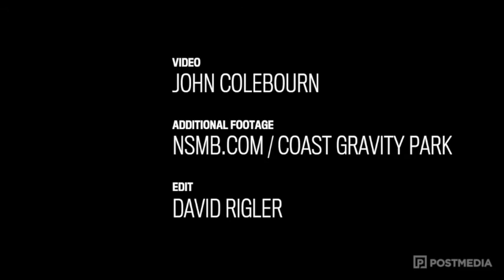John Colebourn and the Coastal Crew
John Colebourn leaves the mountains for the coast and drops in with the Coastal Crew at the Gravity Park in Sechelt, B.C.